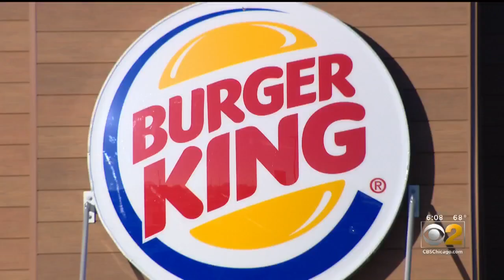Mayor-Elect Lori Lightfoot's First Executive Order To Strike At Aldermanic Privilege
When Mayor-Elect Lori Lightfoot won the election she promised change at City Hall. Now she's taking on aldermanic privilege.